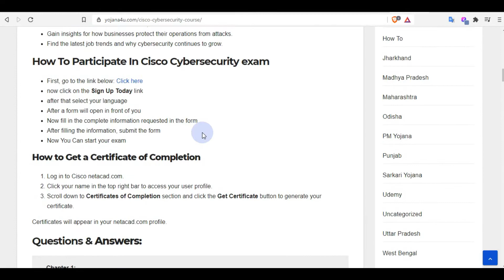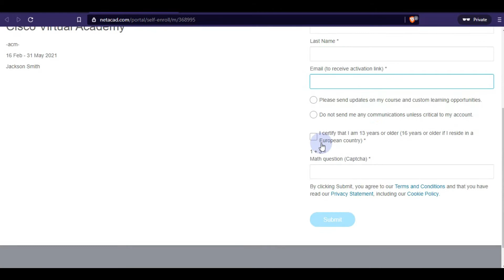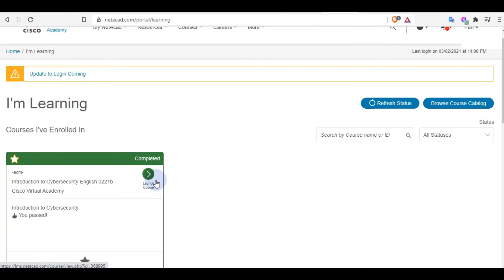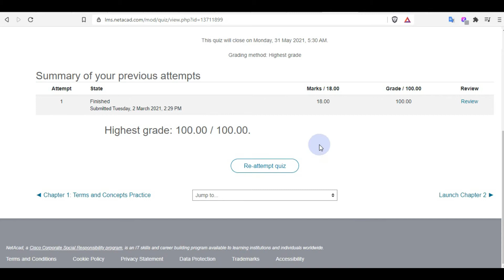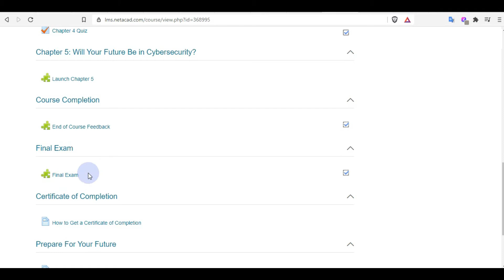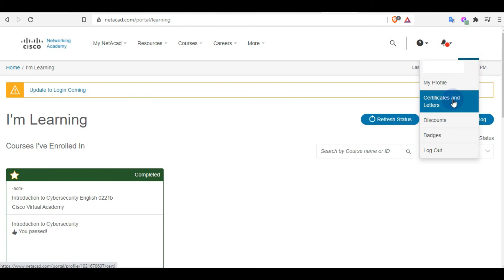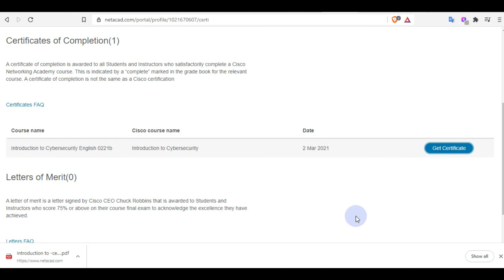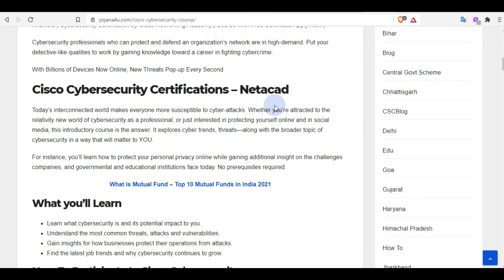Cisco Cybersecurity Course With Certificate - Cisco Networking Academy Free Certificate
Cisco Cybersecurity Free Course All Answers | Cybersecurity Certificate 2021 | Cisco Cybersecurity Certification Answers | Cybersecurity Certification by Cisco Networking Academy | Course With Free Certificate Apply Now |

Topic In This Video:

cisco free cybersecurity course,
government free course with certificate,
government certificate,
cyber security online courses,
cyber security course,
cyber security free training,
cyber awareness training,
network security courses,
cyber security fundamentals
online security course
introduction to cybersecurity
best cyber security courses
ethical hacking and cyber security
Lets Code
cyber security course
cyber security foundation
cyber security training
cyber awareness training
cyber security awareness training
information assurance training
it security courses
cyber security training courses
information security courses
network security courses
cybrary courses
cyber security classes
annual information awareness training
cyber training
cyber security degree online
cyber security fundamentals
cyber security training for beginners
cyber security certifications online
coursera cybersecurity
cyber awareness training certificate
cyber security distance learning
computer security course
best cyber security courses online
cyber security hands on training
learn cyber security online
free online cyber security courses with certificates
cybrary free courses
cisco cybersecurity essentials
cyber security courses for beginners
free online cyber security courses
google training
google certificate
digital marketing
online marketing
google analytics academy
google courses
google ads certification